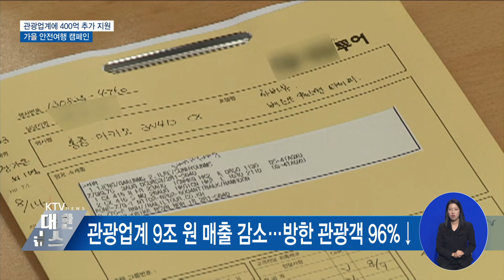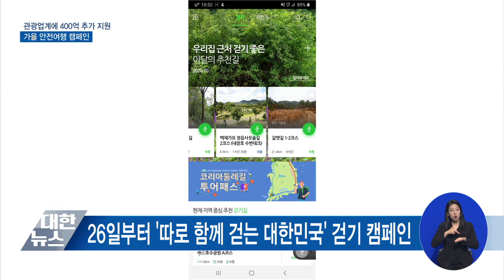관광업계에 400억 추가 지원…가을 안전여행 캠페인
코로나19가
장기화하면서
관광업계는
직격탄을
맞았는데요.

정부가
관광업계에
금융자금
400억 원을
추가 지원하고,
가을을 맞아
안전여행
캠페인을
벌이기로
했습니다.